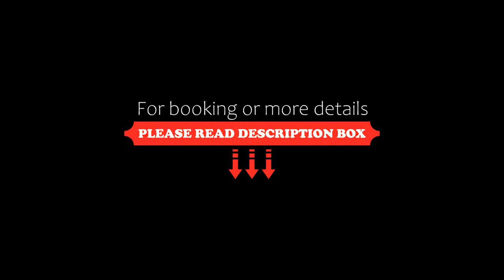Ramada Hotel & Suites by Wyndham Yerevan, Yerevan, Armenia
About Property:
You're eligible for a Genius discount at Ramada Hotel & Suites by Wyndham Yerevan! To save at this property, all you have to do is sign in.
Set in Yerevan, Ramada Hotel & Suites by Wyndham Yerevan offers air-conditioned accommodation and a bar. Among the facilities of this property are a restaurant, a 24-hour front desk and room service, along with free WiFi. The property is non-smoking and is situated 150 m from Republic Square.
At the hotel, all rooms have a desk, ...
Property Type: Hotel
Address: 15 Pavstos Busand St, 00010 Yerevan, Armenia
Searching For
1. Ramada Hotel & Suites by Wyndham Yerevan - Yerevan - Armenia
2. Ramada Hotel & Suites by Wyndham Yerevan - Yerevan - Armenia Address
3. Ramada Hotel & Suites by Wyndham Yerevan - Yerevan - Armenia Rooms
4. Ramada Hotel & Suites by Wyndham Yerevan - Yerevan - Armenia Amenities
5. Ramada Hotel & Suites by Wyndham Yerevan - Yerevan - Armenia Offers and Deals
Audio Credit:
Track Title: Blank Slate
Artist: VYEN